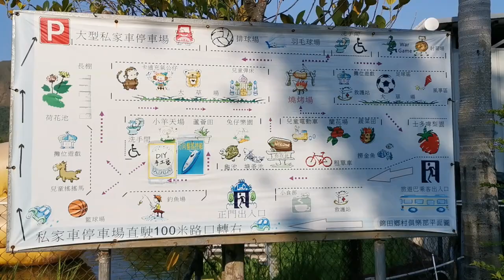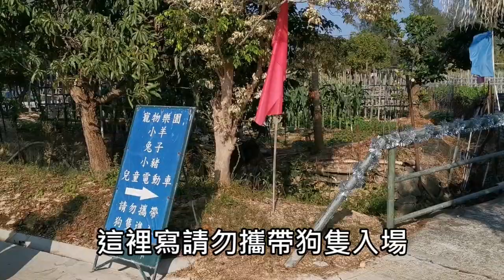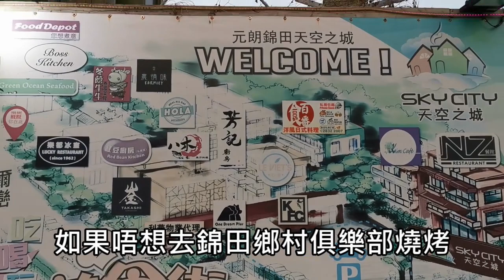錦田鄉村俱樂部❤️錦田天空之城「超過6間寵物友善餐廳集中地🤩」【小腳掌大世界】